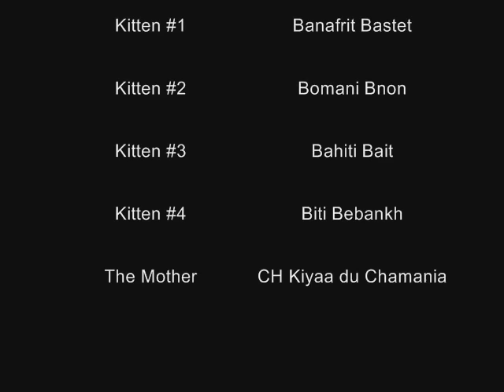Playing Egyptian Mau Kittens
FIN* Iltavilli's Egyptian Mau B-litter. Six weeks old kittens. Born on the 9th June 2007.

Mating Pedigree Of:

(sire) Champion Mauisha Imhotep
x
(dam) Champion Kiyaa du Chamania